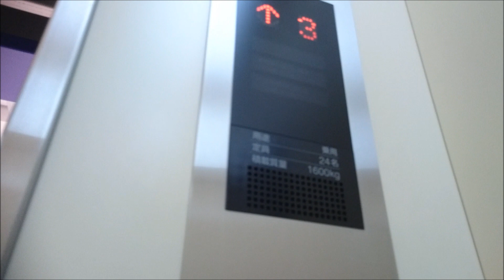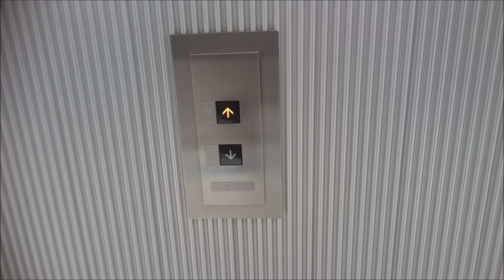三菱エレベーター イオンモール川口前川 B側 Part1【FullHD】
イオンモール川口前川のB側(Bエレベーター)エレベーター(その１)です。

It is a Mitsubishi Electric Elevator of AEON MALL KAWAGUCHI MAEKAWA,Kawaguchi City,Saitama Pref in Japan.

「ダイヤモンドシティ・キャラ」として開業し、2007年に「イオンモール川口キャラ」と改称、さらに2011年に「イオンモール川口前川」に改称して現在に至ります。
エレベーターは三菱製で、ダイヤモンドシティ時代からのアクセルアイです。
この動画は青色のBエレベーターで、エレベーターは5箇所設置されているが、Eエレベーター以外は全てこのような内外装意匠となっています。なお、Aエレベーターもカゴ内意匠は同じだが、こちらは3基設置されており、カゴ外乗り場も意匠は異なっています。

メーカー：三菱
機種：エレパック系アクセルアイ
駆動方式：ロープ式
運転形式：群管理運転
設置台数：2基
音声案内：○
車椅子操作盤：○(右側のみ)
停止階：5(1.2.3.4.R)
定員：24名
積載：1600kg
設置年：2000年(平成12年)
撮影地：埼玉県川口市　イオンモール川口前川

Manufacturer:Mitsubishi Electric
Drive system:Rope type
Mode of operation:Group management operation
Number of installed:2
Announce:○
Wheelchair control panel:○(Right side only)
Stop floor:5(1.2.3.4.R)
Capacity:24
Loading:1600kg
Installation year:2000